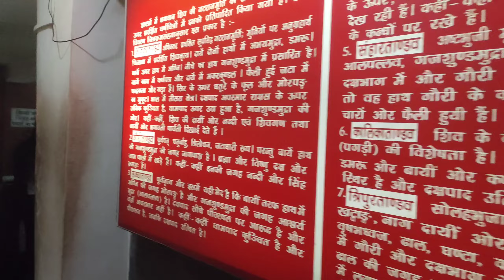mount abu(day-2) || Gurusikhar view ||Khaye sb fast food 😁